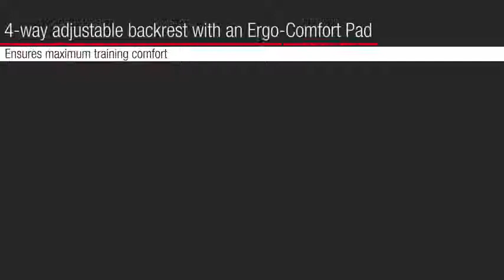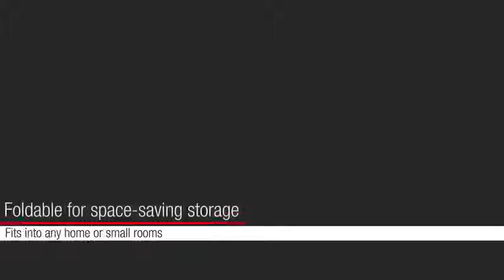Weight Bench Bermuda incl 25 kg weights HAMMER